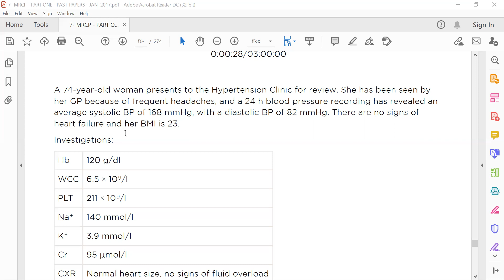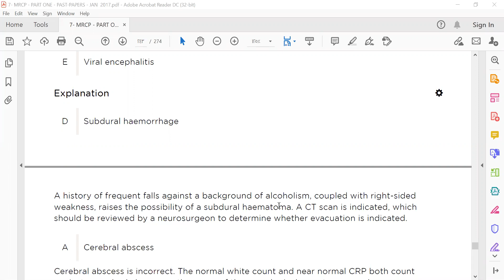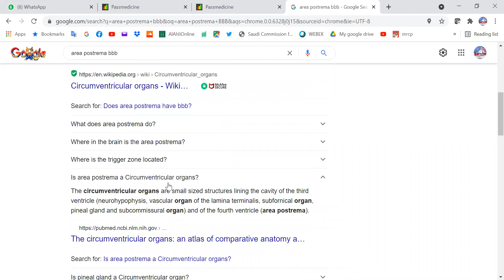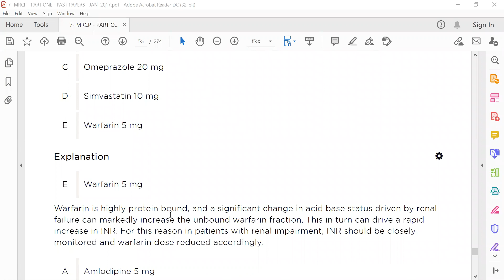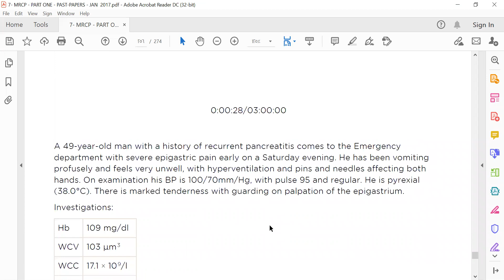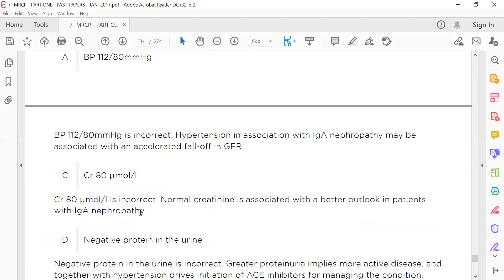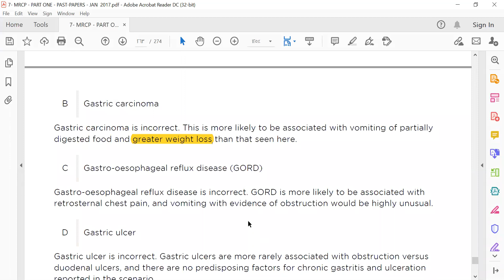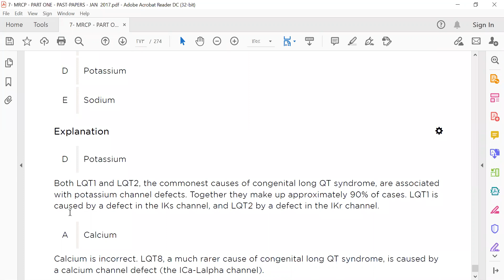MRCP PART ONE PAST PAPERS JAN 2017 8